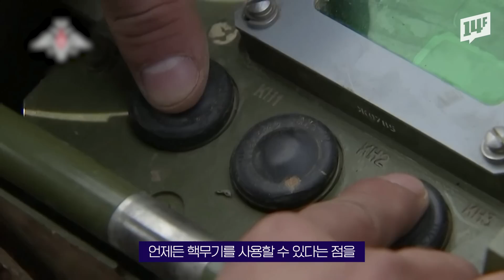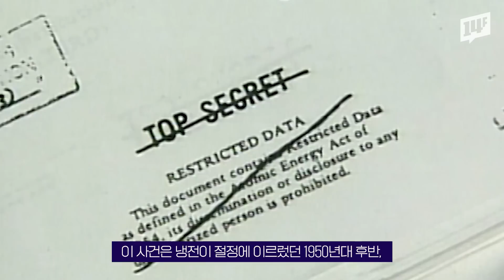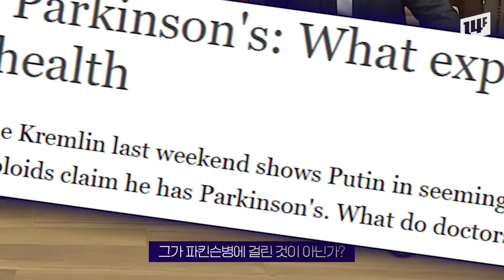"핵 분쟁 이제 가능성의 영역" 러시아 결국 핵 꺼낼까? / 14F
우크라이나 전쟁이 계속되는 가운데, 러시아가 연일 핵무기를 노골적으로 언급하며 서방을 위협하고 있는데요. 게다가 북한도 무력 도발을 이어가 국제사회가 핵전쟁 가능성에 대해0 주목하고 있습니다. 그렇다면 정말 핵전쟁이 벌어질 수도 있는 걸까요?

14F 모바일 앱의 new 사원이 되어주세요!

14F 앱 다운로드하기